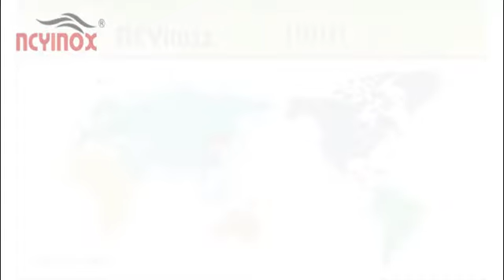Sliding Door Fittings from Ncyinox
This is a video of Sliding Door Fittings made by NCYINOX.